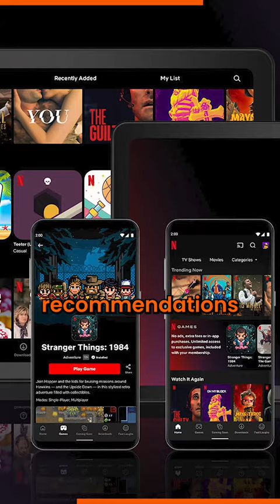23/365 How Netflix Recommendation System Works?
Netflix is one of the most popular streaming platforms featuring hundreds of movies, animations, and TV shows. What’s the secret behind their success?

Netflix exploits an advanced machine-learning-based recommendation system that analyzes users’ choices to suggest them new movies and TV shows. Check out the video to understand how the process works!

👉 Don't miss out on the opportunity to boost your child's cognitive & reasoning ability with our free demo class!